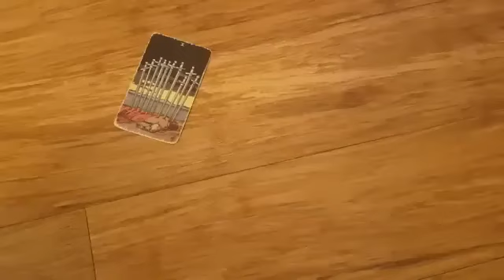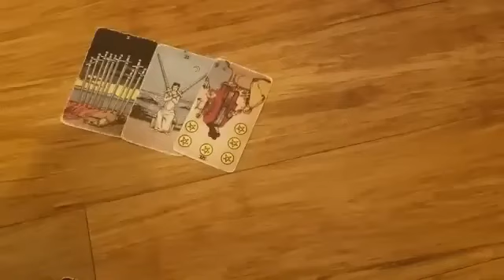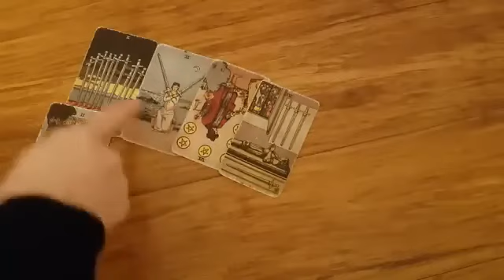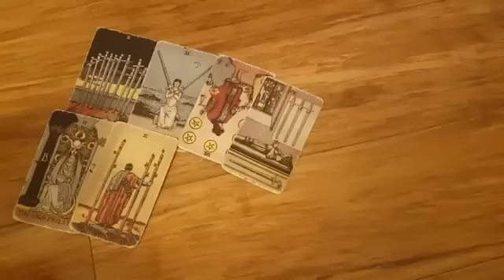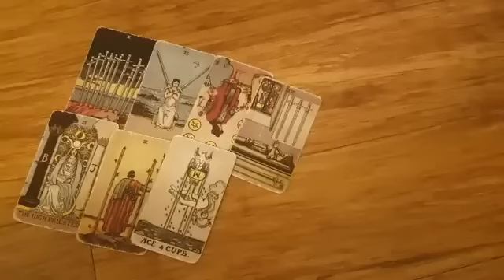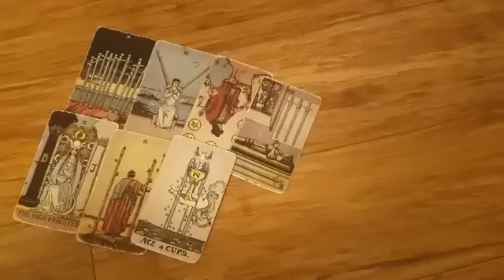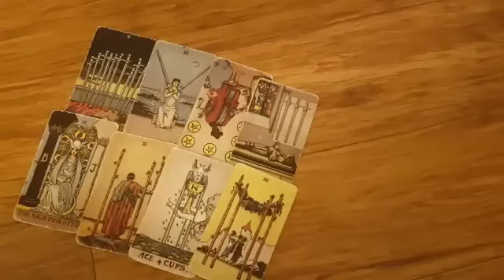GEMINI ❤️😍 GET READY! THIS WILL HAPPEN *24-48* HOURS AFTER WATCHING THIS VIDEO!! JUNE 2023 TAROT